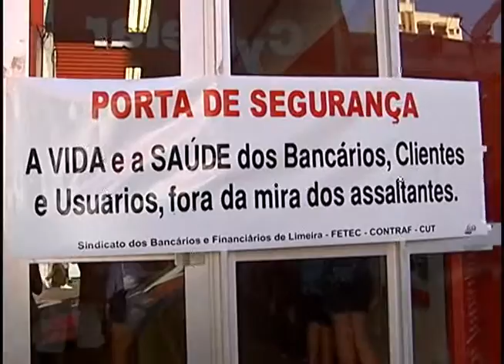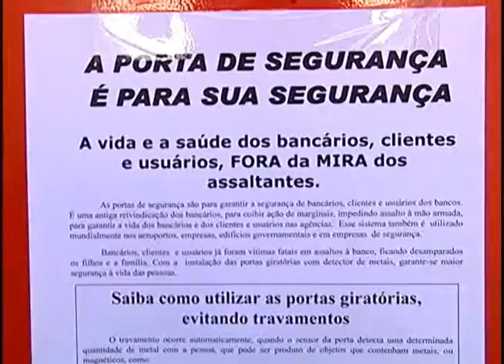Bancários protestam contra o fim das portas giratórias nas agências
Manifesto nessa quarta-feira (21) em Limeira apresentou índices de insegurança nos bancos.